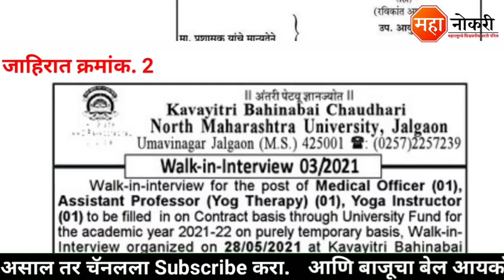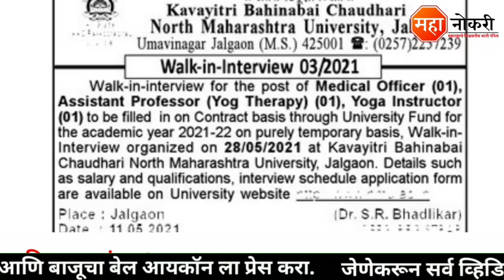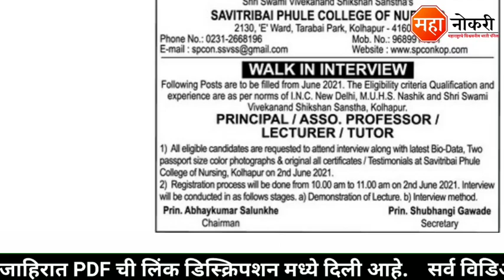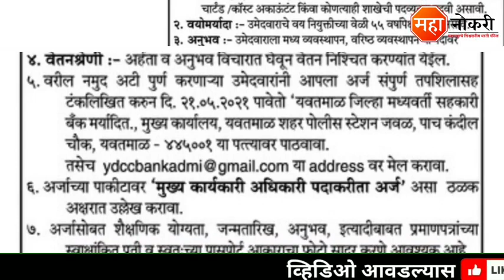Pune, Mumbai, Kolhapur, Yavatmal,Jalgaon Vacancy 2021 | vacancies in maharashtra | Pune Jobs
Jobs published in Across Maharashtra . The last date for this recruitment is 30 May 2021.

Cover Topic
1) private job in maharashtra
2) private jobs in maharashtra
3) latest jobs in maharashtra
4) best job in maharashtra
5) new jobs in maharashtra
6) genuine job in maharashtra
7) job in maharashtra
8) jobs in maharashtra
9) latest update of maharashtra
10) how to get job in maharashtra
11) vacancies in maharashtra
12) maharashtra jobs
13) maharashtra new jobs
14) sbi bank bharti maharashtra
15) sbi bank bharati marathi
16) bank of maharashtra vacancy
17) bank bharti 2021
19) bank of maharashtra bharti 2021
20) private jobs
21) pune company job